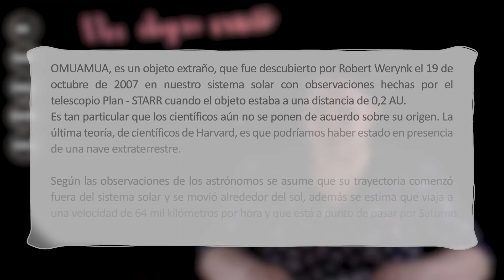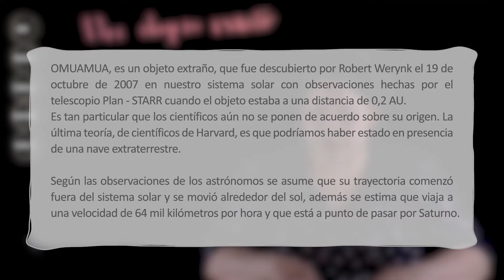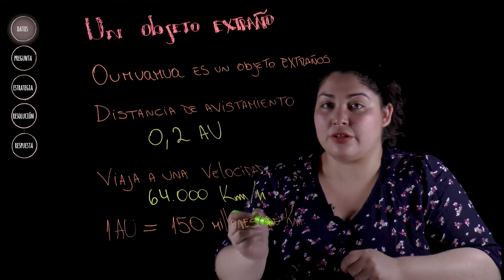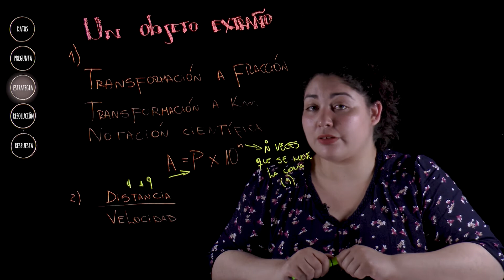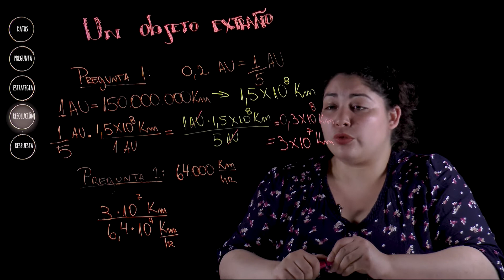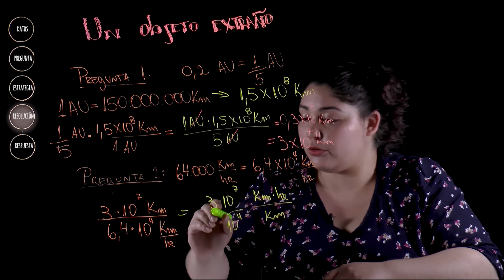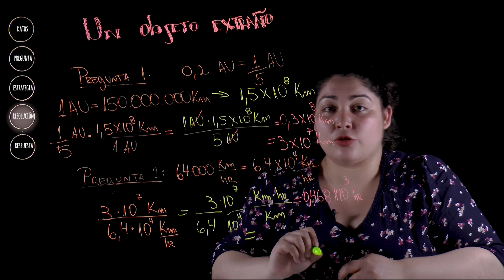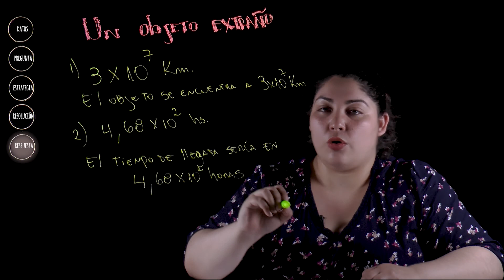Matemáticas Fundamental I - Un objeto extraño